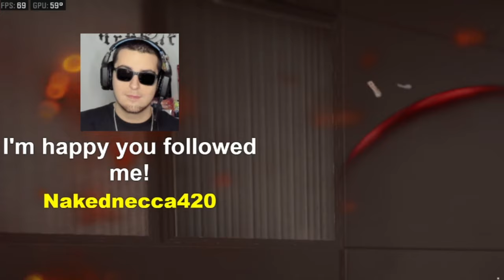My FIRST Trickshot on Modern Warfare 3!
Today I played Free For All in the NEW Call of Duty Modern Warfare 3 (COD MWIII) and hit my first ever MW3 trickshot in FFA... enjoy!